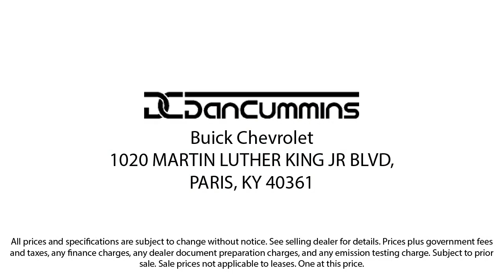2011 Dodge Charger SE Sedan Paris Lexington Winchester Nicholasville Louisville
2011 Dodge Charger SE Sedan Stock Number: 53666A Vin:2B3CL3CG8BH505945.
1020 M L K Jr Blvd